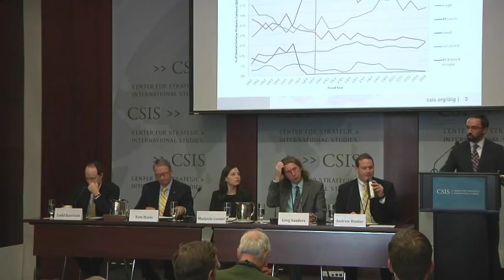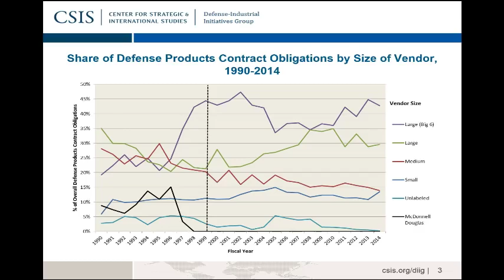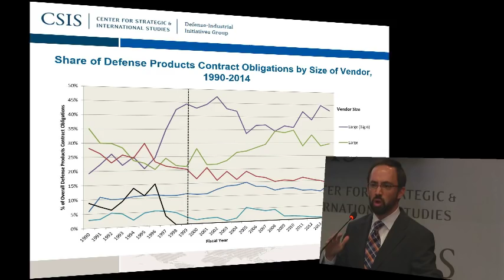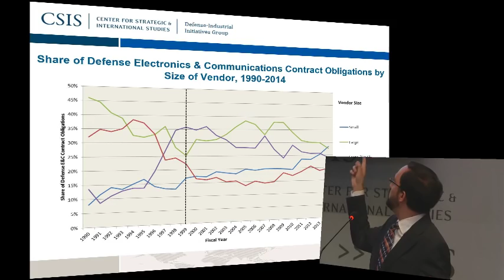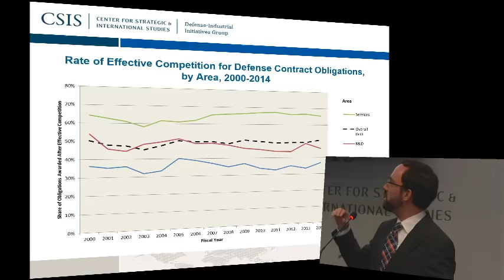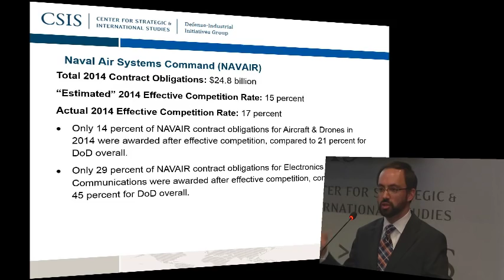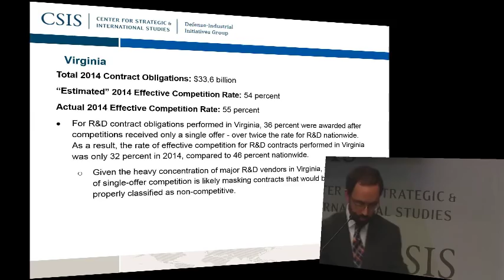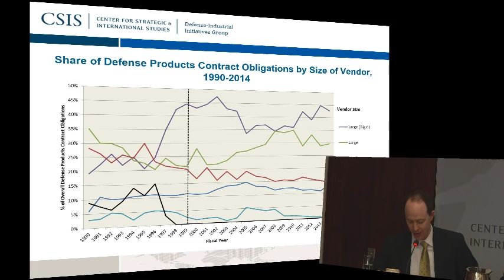The Industrial Base After the Drawdown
During the post-Cold War defense budget drawdown, the defense industrial base experienced extensive consolidation, with numerous prominent defense vendors exiting the market. The defense budget drawdown of recent years, however, has seen a notably different set of changes to the defense industrial base. There have been a few high-level mergers and acquisitions (such as Lockheed Martin’s impending purchase of Sikorsky), but the greater trend has been one of spinoffs, divestitures, and reformations of portfolios. In order to delve into the core issues facing the defense industrial base, CSIS will bring together a panel of defense acquisition experts

For the past year, the Defense-Industrial Initiatives Group has been working on two studies, “Analysis of Defense Products Contract Trends, 1990–2014” (Products) and “Competition and Bidding Data as an Indicator of the Health of the U.S. Defense Industrial Base" (Competition) that provide quantitative data that helps illustrate key trends affecting the defense industrial base. While both reports covered a range of ground, a common topic was an in-depth look at where the prime vendor base is thick and where it is thin.

The Products report separately analyzes contracting trends for each of the ten categories of supplies, including major weapon systems as well as regularly neglected areas like subsystems, components, commodities, and commercial goods. The report also breaks new ground by extending this analysis back to the 1990s, including a look at vendor size during that period. The report draws the conclusion that the budget cap drawdown, thus far, has not had any shifts in overall contracting comparable to those taking place during the peace dividend cuts, though there have been significant changes in specific sectors, such as Electronics & Communications.

The Competition report focuses on a deeper level of analysis of more recent years, looking at trends by geography and major contracting command (MCC). The study team created a regression analysis to guide us in identifying states and MCCs that had higher- or lower-than expected rates of effective competition. While Products primarily looks backwards, the Competition report is more focused on identifying possible areas of concern as the middle-term effects of the budget caps emerge.